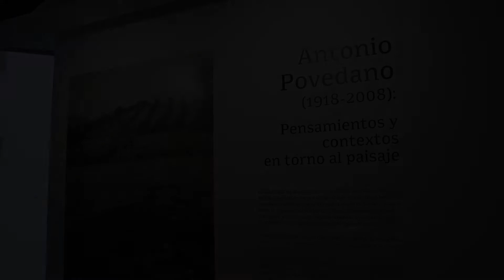Exposición 'Antonio Povedano (1918-2008): creación, identidad y vanguardia'